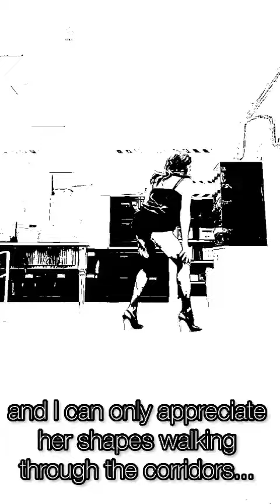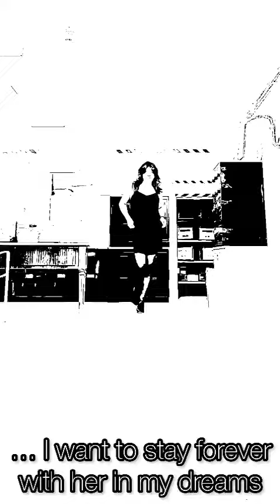Black and White naughty dream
Brown was the CEO of a major law firm.
No one could say of him that he was not a great professional, intelligent and straight, and not at all fanciful or dreamy… but he was certainly puzzled... he had a dream that haunted him every night and that affected him more than he ever thought... how is it possible to fall in love with a cartoon???